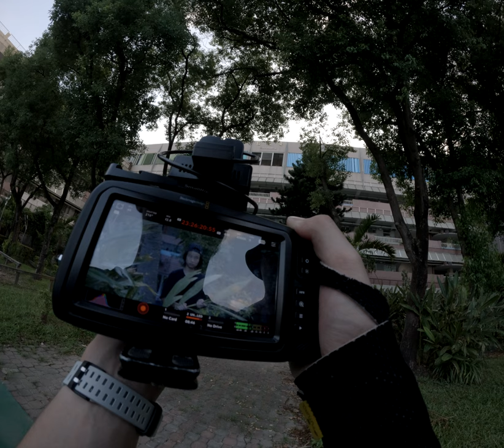Education on the Beat Taiwan Rapper Culture and Its Massive Impact on the School System Disaster! 2